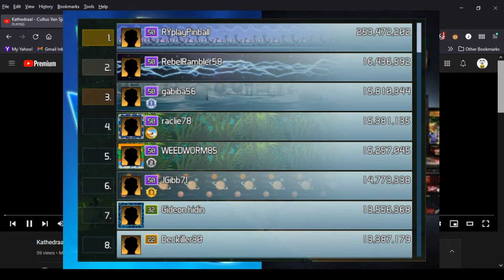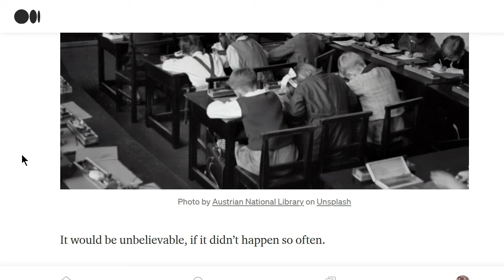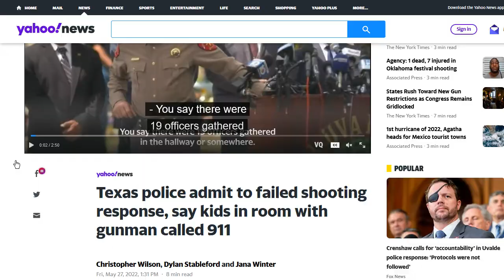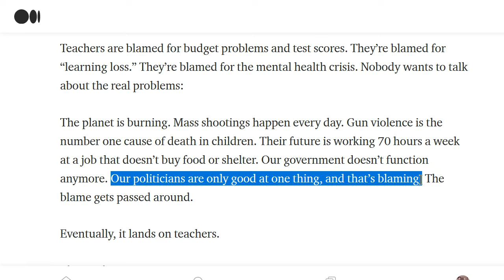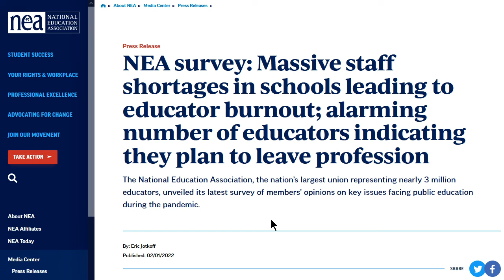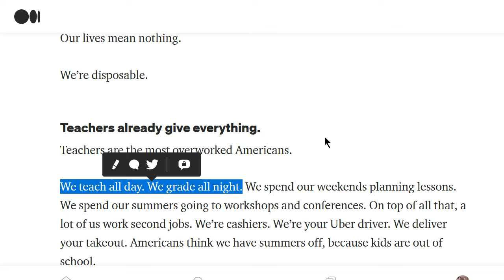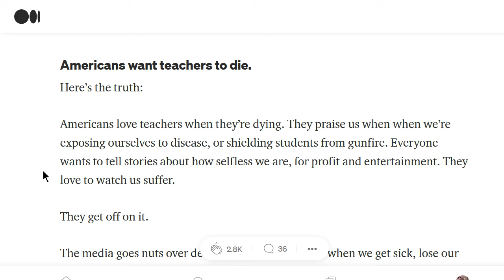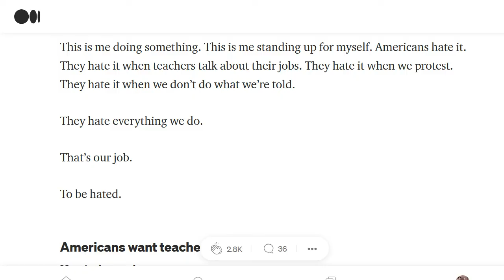Joe's (possibly loud) 'Cast, 5/30/2022